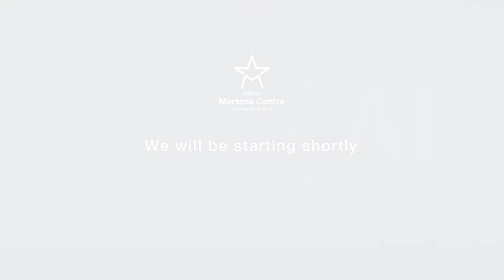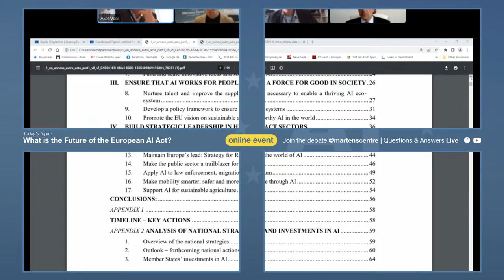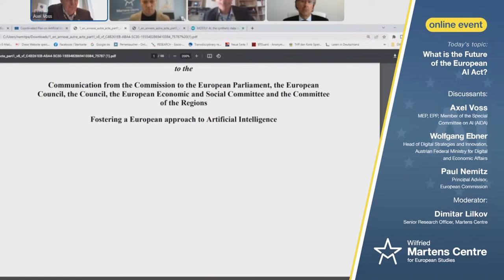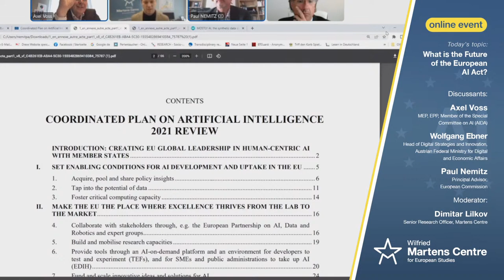What is the Future of the European AI Act?